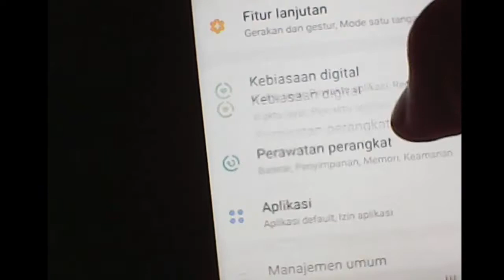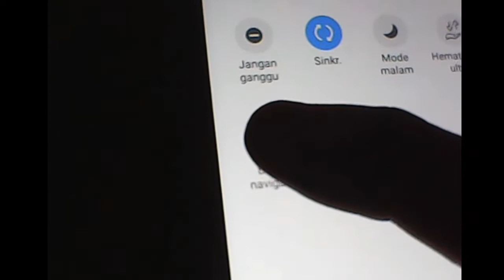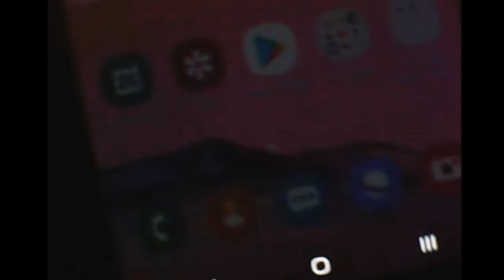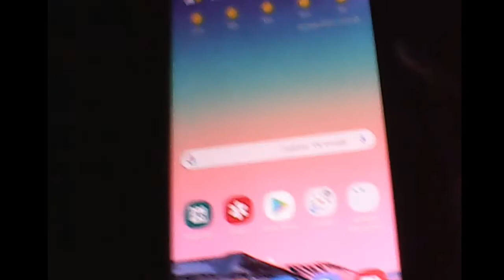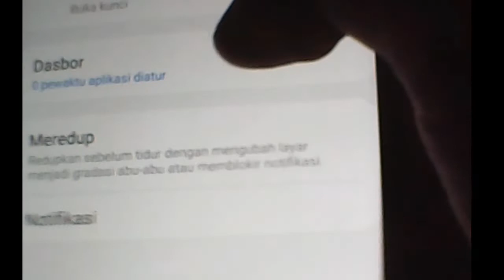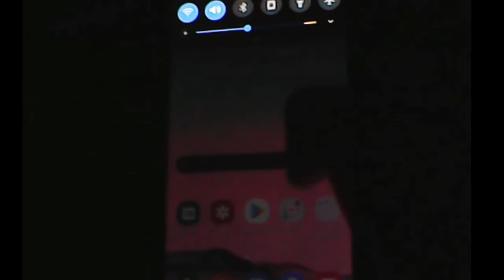FITUR FITUR ONE UI DARI SAMSUNG M20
Maaf kalo vlognya goyang goyang 🤣😂😂😂

(She you next video bye bye bro)